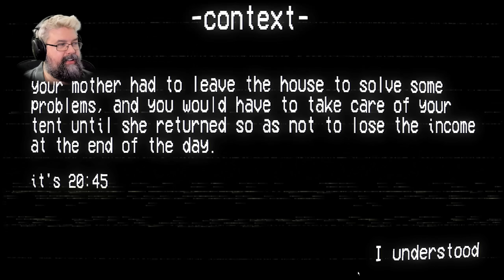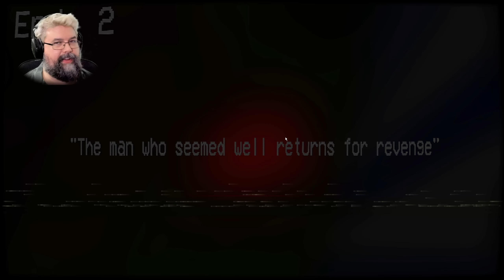Kinder, Kinder, ist das abartig! - Kurze Horrorspiele (Facecam Horror Gameplay Deutsch)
Gameplay Deutsch Horror Facecam

Vielen lieben Dank an meine KanalunterstützerInnen:

AeriasAsylum
Amaterasu Heart
Amaya Neko
Angie Köln
Archaon
Aziel TheMagus
Baxeking 1990
Bellmere
Bienchen Maya
Bluefire486
BurgerBunSlayer
Cindy H
Co-Chief Resident
commandergame
DeathCat
derletztegentleman
Die Kürbis
DieLeoniDas
Dragmoon
ElsbethMurdelizer
Enno Brockhoff
Erasion Kurane
Glühwürmchen
Greentiger B
Insky86
Jan Lenhard
Jason Kugel
Jewel Bug
KaisaLati
Kessy Feenstaub
LegY
Lemmo
Leon der Meddler
LillyVanilly
Lucaria32
Lugie
Mad Martin
Maldric88
Manti Core
Master Exploder5000
Maxono
MeiKidChan
Merlion1985
Metal Dragoner X
Michael Macfarlane
Michele Sanchez
MJC Cards & Gamez
Natascha Breyer
neodaos
Nezumi
Ninipng
Okami Amaterasu
Pascal Nuske
PH
Pia Auteried
Pupu Fischpup
Raime Smokeknight
rainer kempkes
rastie 87
Rayk Boretzki
RiCo 87
Rodex602
Rufus Platus
Sebo.stianos
ShaneTSGTV
Silver40cat
Sir Liselotte
Sören's Sky Show
Sparkelsan 162
Stanimir Stanev
Steffi & Arni
Superperforator2008
Susan K.
Tabär
Taiga
Tami
Tanta
TheEchoreader
TheFrosst77
Tommy Jügler
Tree
Viginox
Volker S.
W4nT4n
woelfchen0909